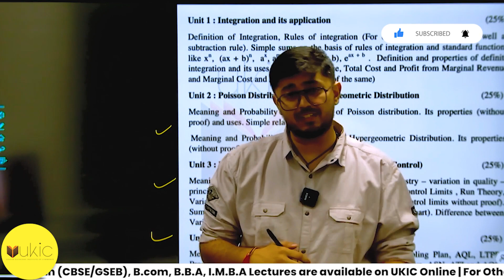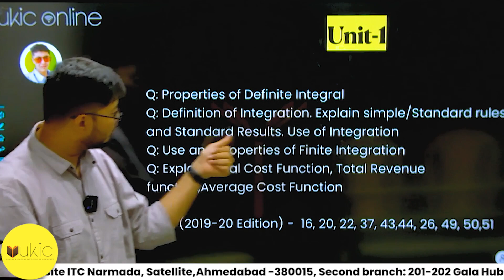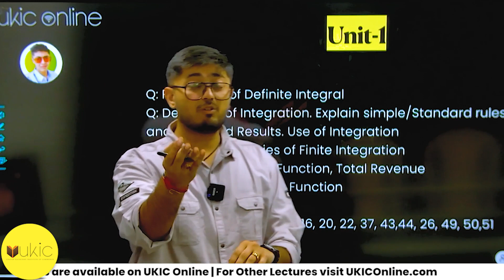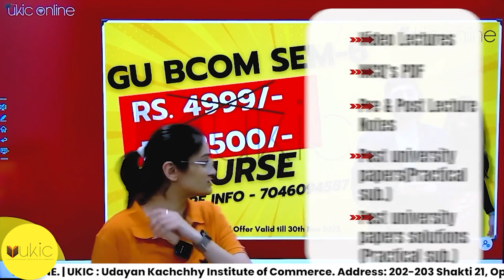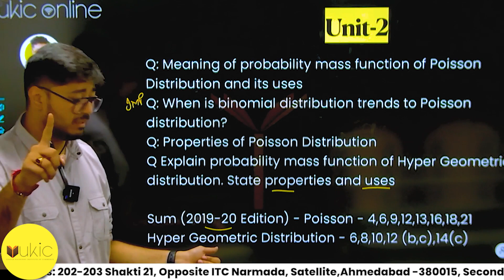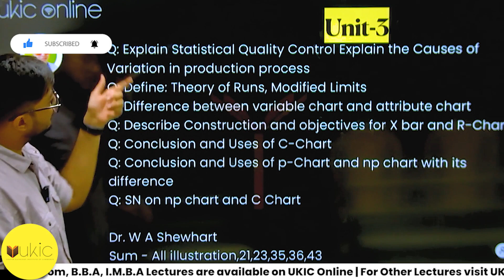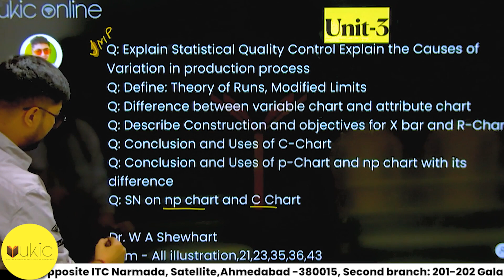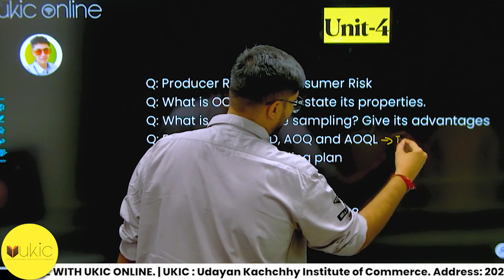Statistics Sem: 5 IMP Question List - Guj Uni. (2023-2024) | Dr. Prof. Udayan Kachchhy